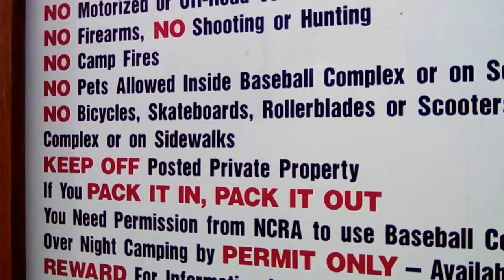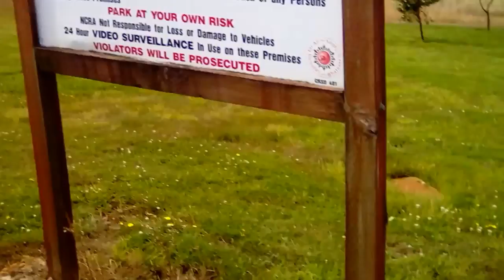small stop sign for bikes the roles for baseball field!